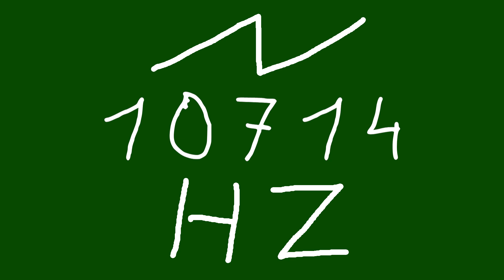10714 hz saw